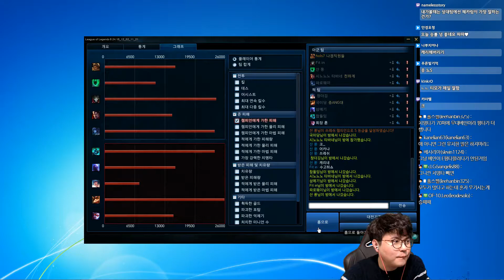홀스의 매콤한 홀챔스 3부 161213